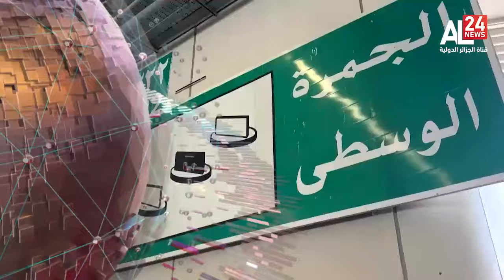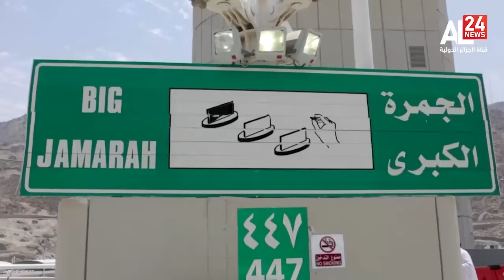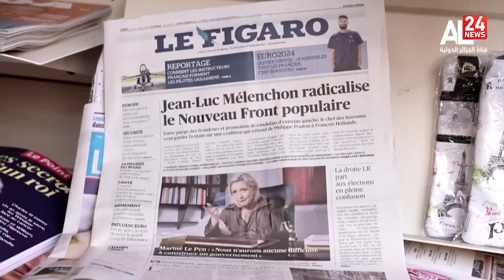19H INFO | 17 06 2024